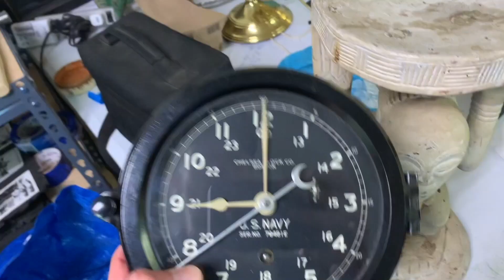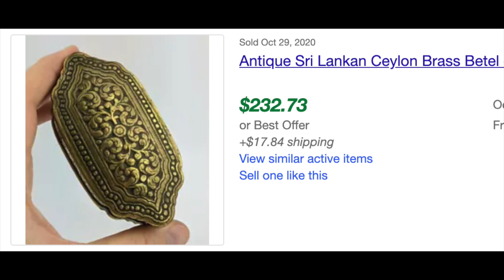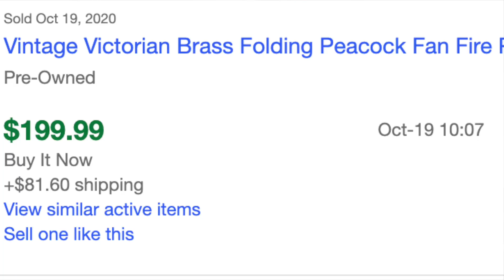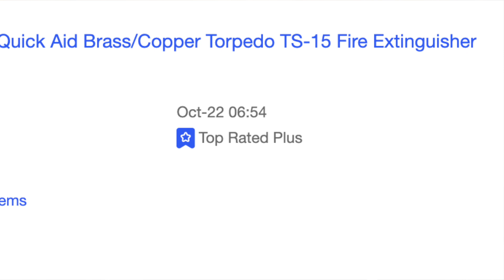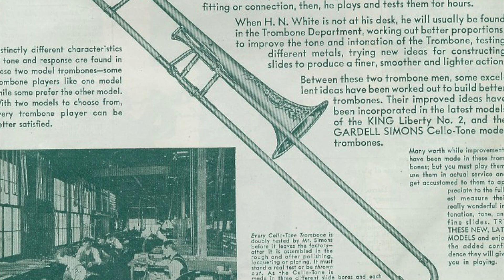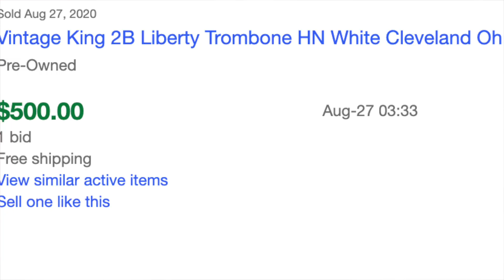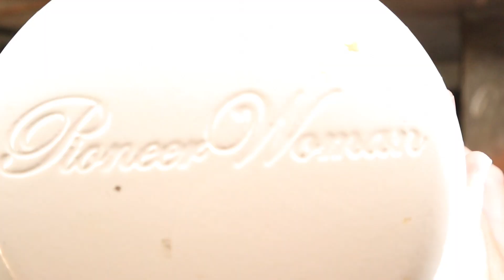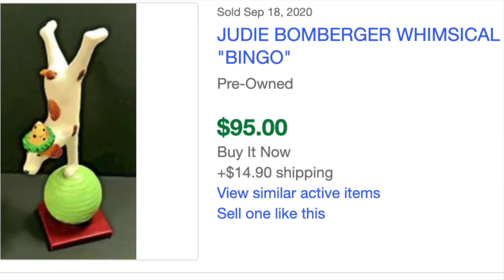Flea Market Finds! Don't Forget the Brass and Copper! Buying Reselling Flipping Online! Haul Video!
Had a crazy flea market day and ended up brings home some really cool stuff! Come shopping with me and see what I end up grabbing! There were some great things for reselling and flipping online! Who knew so many things could be made out of copper and brass!?

SEND ME STUFF:
DINGO
2261 Market st Box #640